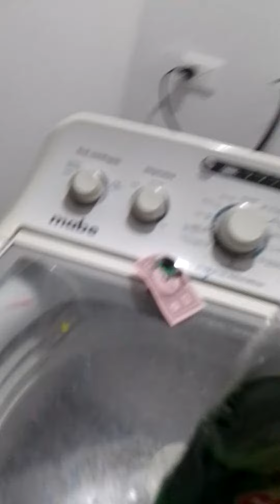Fabulouso Goes to Jail